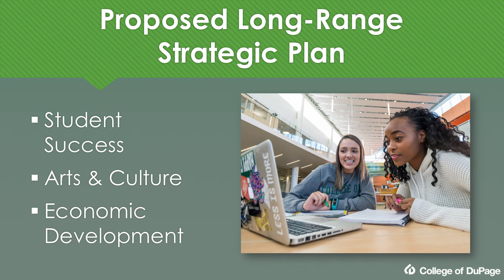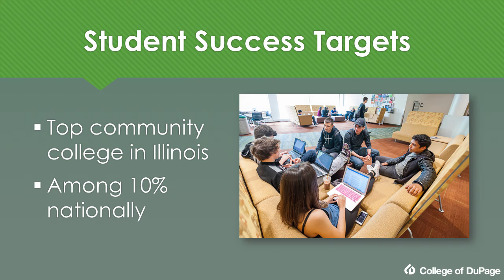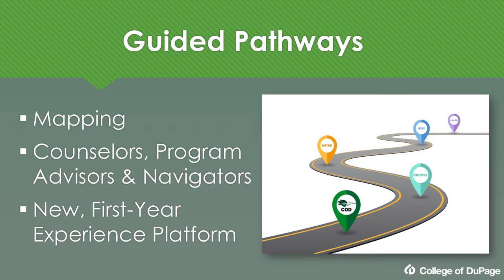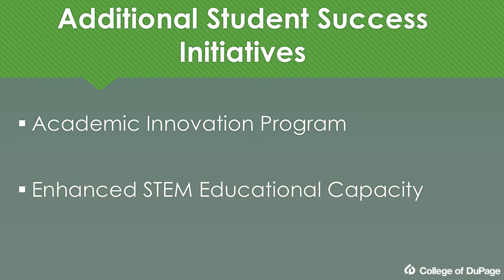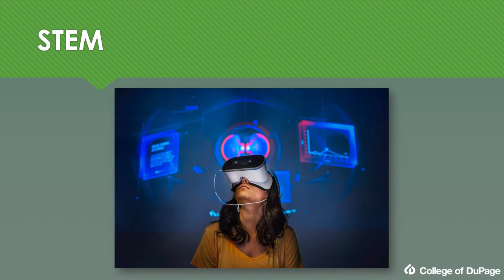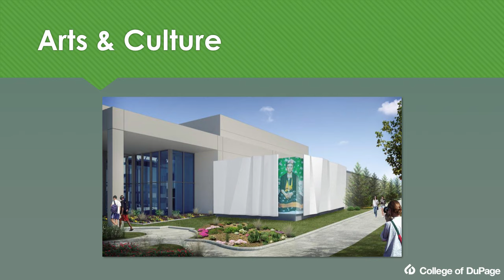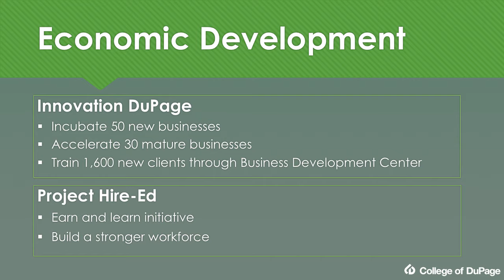College of DuPage: Dr. Brian W. Caputo Investiture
cod.edu

An estimated 800 College of DuPage faculty, staff and invited guests gathered Aug. 14 to celebrate the formal installation of Dr. Brian W. Caputo as the seventh president of the College. View photos from the event.

The College of DuPage Board of Trustees unanimously selected Dr. Caputo as president June 20 following an extensive national search. Dr. Caputo previously served as interim president following the departure of Dr. Ann Rondeau, who stepped down in December 2018 to become president at the Naval Postgraduate School.

Reflecting on his children as COD students during his Aug. 14 address, Dr. Caputo expressed his belief that College of DuPage is primed to become a center for student success, innovative teaching and learning, economic development, and the arts.

“I am honored to have the privilege to serve as the seventh president of College of DuPage, and I’d like to thank the Board of Trustees for its confidence in my ability to lead this institution,” he said. “I look forward to embarking on this incredible journey together with all of our College constituent groups. I see the unmistakable ability to achieve our goals and the endless possibilities that lie ahead of us.”

Echoing Dr. Caputo’s sentiments, COD Board Chairman Frank Napolitano credited members of the College’s Presidential Search Committee for their hard work in identifying a candidate with the vision and strong leadership to help guide the institution.

“With our newly-seated Board in place and Dr. Caputo as president, we are off to a great start,” he said.

Read more about College of DuPage President Dr. Brian W. Caputo. (Press Photography Network/Special to College of DuPage)